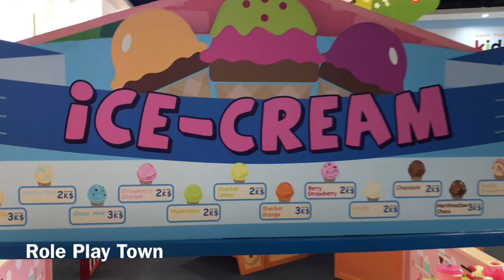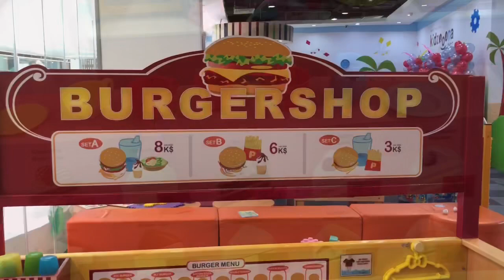INSIDE KIDZOONA || SM SEASIDE CEBU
This place encourages you to play with your kids.